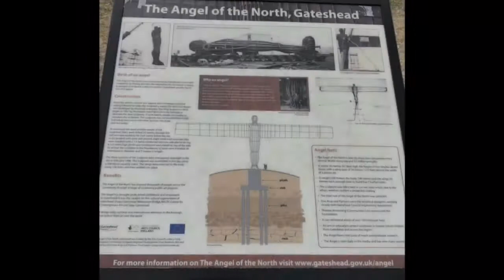Angel of the North